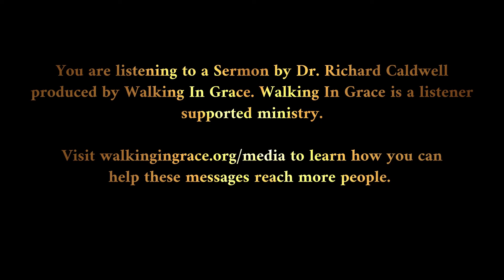The Qualities of Love Part 2 | 1 Corinthians 13:4-5a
Introduction:
When we recognize the priority of love, and we reflect on the permanence of love, we will see how vital it is to examine ourselves about the PRACTICE of love.
We are called to WALK in the love of God.
ESV Ephesians 5:2 And walk in love, as Christ loved us and gave himself up for us, a fragrant offering and sacrifice to God.
We are called to ABOUND in the way of love.
ESV Philippians 1:9 And it is my prayer that your love may abound more and more, with knowledge and all discernment,
ESV 1 Thessalonians 3:12 and may the Lord make you increase and abound in love for one another and for all, as we do for you,
This list — a list that we began examining last Sunday evening — defines what love is by describing what love chooses FOR and what love chooses AGAINST.
Love isn’t measured simply by words.
Love isn’t measured simply by emotions.
Love isn’t measured simply by intentions.
LOVE IS A MATTER OF PRACTICE.
A few things we need to keep in mind as we think about THE PRACTICE of love.
First, this list makes clear that love is something that is not found in man by nature.  This entire list makes it plain that love is something CONTRARY to who we are WITHOUT CHRIST.
Second, this list is CORRECTIVE to the Corinthian church.  Paul could have chosen to show us what love is and isn’t in many more areas than just the ones mentioned here, but the qualities mentioned here confront specific issues that they were dealing with.

Third, this list is UNIVERSAL in its application.  Even though Paul is demonstrating how love is the answer for the Corinthian situation, the fact that this is one of the most beloved passages in the entire NT, and the fact that it is convicting and encouraging to ALL of us, testifies that where the Corinthians were struggling, we all struggle.
Fourth, this list is UNIFYING.  At the heart of all this instruction is the desire for the Corinthians to focus on what EDIFIES THE BODY, and what contributes to the UNIFIED FUNCTIONING OF THE CHURCH.
The key to the unity of the church, and the key to the church functioning properly, is love.
Finally, this list doesn’t tell us what love RESULTS in, it tells us WHAT LOVE IS.
In other words, the lack of love that was envisioned in verses 1-3, is the absence of these kinds of actions.
I.  LOVE IS PATIENT (LAST TIME)
II.  LOVE IS KIND
Now, it is to be noted that patience and kindness are linked together in Paul’s list.
These first two actions are put to us in a positive way, and then Paul begins to give us a list of what love doesn’t do.
The best way to understand the connection between patience and kindness is to remember where we best see these two qualities demonstrated.
These two qualities are found in God Himself, they are demonstrated by God Himself.
ESV Romans 2:1 Therefore you have no excuse, O man, every one of you who judges. For in passing judgment on another you condemn yourself, because you, the judge, practice the very same things. 2 We know that the judgment of God rightly falls on those who do such things. 3 Do you suppose, O man- you who judge those who do such things and yet do them yourself- that you will escape the judgment of God? 4 Or do you presume on the riches of his kindness and forbearance and patience, not knowing that God's kindness is meant to lead you to repentance?

What kind of kindness has God shown to the unbelieving world? (Matthew 5:38-48)

ESV Matthew 5:38 "You have heard that it was said, 'An eye for an eye and a tooth for a tooth.' 39 But I say to you, Do not resist the one who is evil. But if anyone slaps you on the right cheek, turn to him the other also. 40 And if anyone would sue you and take your tunic, let him have your cloak as well. 41 And if anyone forces you to go one mile, go with him two miles.